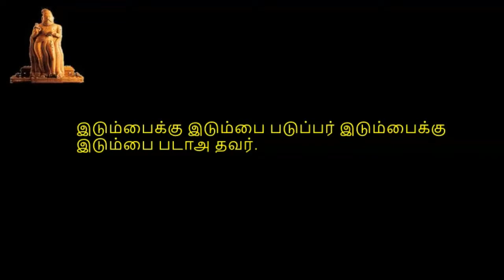Thirukkural, திருக்குறள், குறள் 0621-0630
திருக்குறள்,  பொருட்பால், அதிகாரம் 63, இடுக்கணழியாமை, குறள் 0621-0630